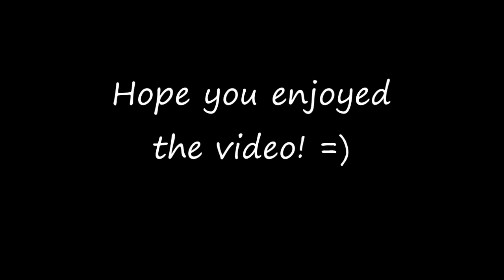Grimm's Minecraft: Episode 1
Now that I'm able to upload a video without it getting distorted, I started my world over again with the same map seed. Watch as I play through the game and share some stories with you.